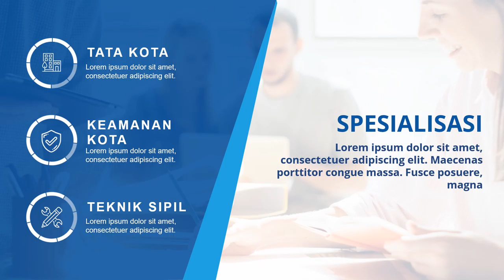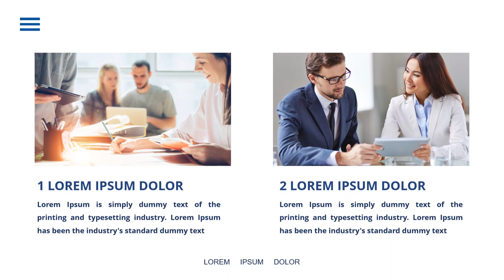Jasa video kampanye Calon Bupati, Walikota, Gubernur di Kabupaten Nias Utara